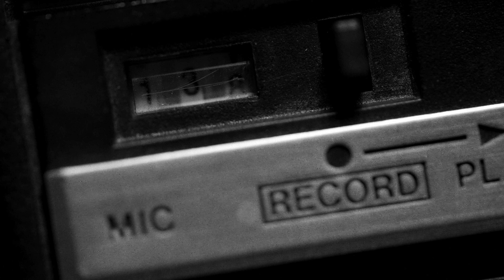Some Days Are Darker - Lost Days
A gloom pop short film about the uncertainty of new-found love on the brink of doom.

Director: Lear Mason
Producer: Lucas OM
DP: Dylan Budnieski
Featuring: Brian Underwood, EG, Lauren Bradley, John Braun

Lost Days is available on Some Days Are Darker's self-titled debut LP.